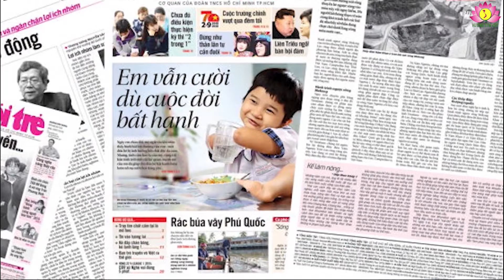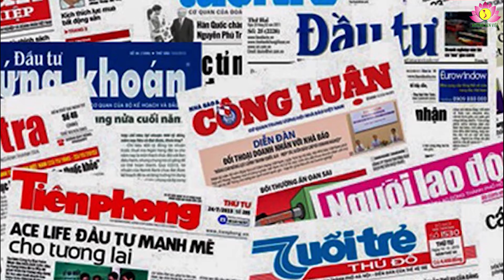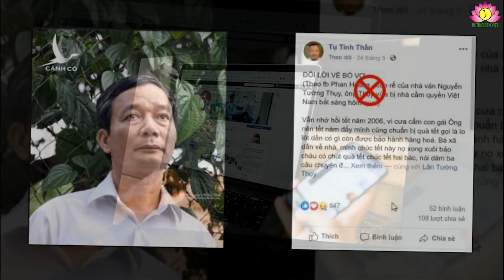Đừng hiểu lầm về chức năng của nhà báo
Nhân đọc bài “Nhà báo là thuốc giải độc của sự độc tài” vừa đăng trên mạng xã hội mấy ngày gần đây của Hoàng Quốc Việt viện dẫn từ câu chuyện “Nhân sự kiện nhà báo Phạm Đoan Trang bị kết án bất công và nặng nề, chúng tôi trích dịch lời phát biểu của hai nhà báo trong lễ trao giải Nobel Hòa bình năm 2021 dành cho họ vào ngày 10 tháng 12 vừa qua”. Hoàng Quốc Việt trích dẫn khá cụ thể phát biểu của 2 nhà báo, nhưng không hề có minh chứng xem đó có chính xác hay không. Cứ tạm coi đó là đúng đi, thì chúng ta cùng cần xâu chuỗi lại để thấy rõ ý đồ của tác giả khi lồng ghép những thông tin của mình và viện dẫn bằng lối xảo biện khá tinh vi nhằm đòi quyền vô lối với chủ đích là công kích chế độ.

Nhân đây tôi có vài chia sẻ, trao đổi để mọi người hiểu rõ vấn đề và tránh bị dụ dẫn bởi chiêu trò khá hiểm của Hoàng Quốc Việt.

Một trong những nguyên tắc cơ bản là việc thực thi quyền tự do ngôn luận, tự do báo chí phải phù hợp với tình hình, điều kiện lịch sử, văn hóa, trình độ dân trí, thể chế chính trị của mỗi nước.

 Điều 11, Tuyên ngôn Nhân quyền và Dân quyền năm 1789 của nước Pháp đã quy định: “Tự do trao đổi suy nghĩ và ý kiến là một trong những quyền quý giá nhất của con người. Vì thế, bất kỳ công dân nào cũng có thể nói, viết và công bố tự do; tuy nhiên, họ sẽ chịu trách nhiệm nếu lạm dụng quyền tự do này theo quy định của pháp luật”. Nước Mỹ tuy không ban hành luật riêng về báo chí, nhưng có nhiều điều luật khác của quốc hội, quy định có tính pháp lý của tòa án cũng đưa ra những giới hạn nhất định đối với báo chí, đối với quyền và trách nhiệm của công dân liên quan đến báo chí nhằm tránh xâm hại đến an ninh quốc gia. Trên thế giới không có quốc gia nào cho phép tự do báo chí, tự do ngôn luận “đứng trên, đứng ngoài” luật pháp và xâm hại đến an ninh quốc gia. Nếu vi phạm điều này, báo chí sẽ bị công chúng tẩy chay và bị những chế tài xử lý thích hợp.

Tự do báo chí khác với việc thích gì nói đấy, nói và viết chỉ vì mục đích riêng mà không vì sự ổn định, đồng thuận chung của xã hội, cộng đồng. Đã xuất hiện mặt trái của việc tự do báo chí đó là những thông tin giả tràn lan trên mạng xã hội. Chẳng hạn như trong đợt Covid-19 vừa qua, hàng loạt những thông tin giả có chủ đích về đại dịch này và những tình huống đối phó với nó xuất hiện trên mạng xã hội một cách không kiểm soát. Cơ quan chức năng đã phải rất vất vả để xử lý các trường hợp này nhằm giữ gìn sự ổn định xã hội.

Như đã nói ở trên, việc thực thi quyền tự do báo chí, tự do ngôn luận phải phù hợp với đặc điểm tình hình mỗi nước. Một số đối tượng bị ảo tưởng, hiểu sai về chức năng nhiệm vụ của báo chí cộng thêm sự “cổ vũ” thiếu vô tư từ các thế lực nước ngoài nên trở thành cực đoan. Phạm Chí Dũng, Nguyễn Tường Thụy hay Phạm Đoan Trang gần đây là những ví dụ tiêu biểu. Những kẻ này cũng từng tham gia vào hoạt động báo chí nhưng lại lợi dụng các quyền tự do dân chủ để xâm phạm vào lợi ích nhà nước. Họ đã bị trừng trị theo đúng pháp luật Việt Nam.

Không thể và không bao giờ có mối liên kết nào giữa việc các nhà báo được giải Nobel hòa bình về sự dấn thân của mình trong tác nghiệp với các đối tượng vi phạm nghiêm trọng pháp luật Việt Nam. Bởi thế những suy luận, so sánh giữa hai sự việc này là hoàn toàn sai và khác biệt về mặt bản chất.

Bình luận trước thông tin hai nhà báo trong đó có ông Muratov, một Tổng biên tập báo ở Nga, được giải Nobel Hòa bình, điện Kremly từ nước Nga bình luận: “Chúng tôi chúc mừng ông Dmitry Muratov. Ông đã kiên trì làm việc theo lý tưởng của riêng mình, đã cống hiến cho những lý tưởng đó. Ông là một người tài năng và dũng cảm”.

Tuy nhiên, Tổng thống Nga Putin cảnh báo nhà báo Dmitry Muratov không nên cố gắng núp sau giải Nobel Hòa bình và dùng nó làm lá chắn để vi phạm pháp luật Nga, cũng như thu hút sự chú ý vào bản thân.

Cũng nên rạch ròi như thế, đừng để các nhà báo quá ảo tưởng vào bản thân và ảo tưởng vào cái gọi là “quyền lực thứ 4”. Báo chí là nơi phản ánh những bất công và thúc đẩy tiến bộ xã hội. Đừng bắt báo chí phải gánh vác những chức năng nặng nề khác vốn không phải của họ như những tuyên bố “đao to búa lớn”.

Các nhà báo tự ý thức được chức năng, nhiệm vụ và quyền hạn của mình tới đâu. Tiếng nói của mình cất lên để thúc đẩy những sự tích cực. Đừng trở thành một người hùng đơn độc trước sự cổ vũ có ý đồ của một bộ phận nào đó rồi trở thành con rối phục vụ cho mục đích của họ.